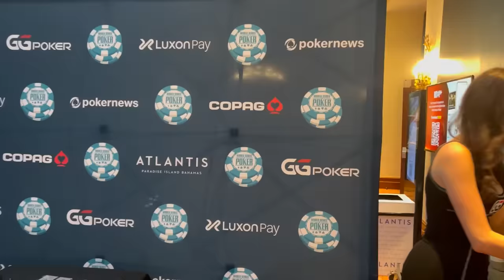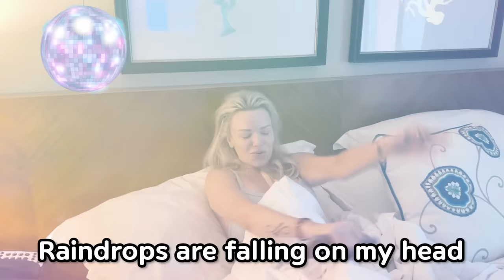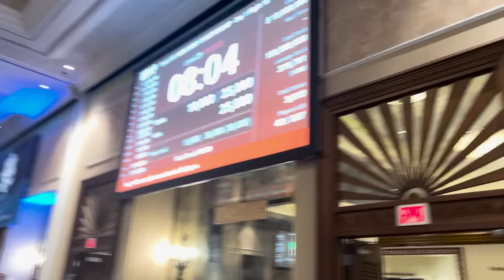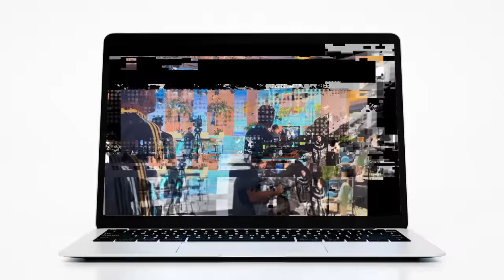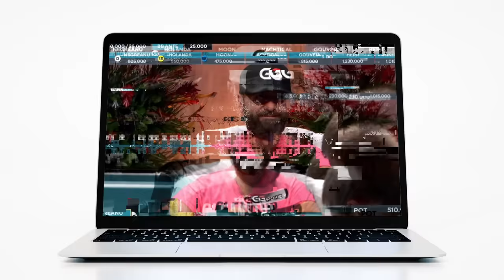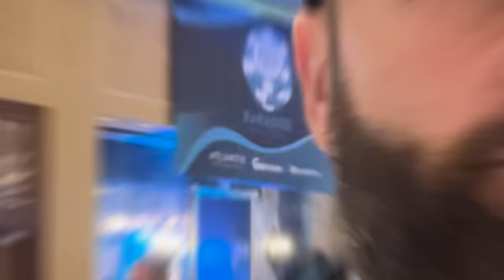BIG PIMPIN’ in the MONEY - Daniel Negreanu 2023 WSOP Paradise Poker Vlog Day 10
It's Day 2 of the WSOP Paradise Main Event and we're on the TV Table for most of the day making a deep run.

0:00 Intro
0:50 Mental Health
3:00 SPF
4:18 Raindrops
5:50 Walk In
7:35 Delay
8:42 Black Cat
9:10 Alexandra Botez
10:10 The Sopranos
11:45 Flip & Go
13:25 Go Time
13:45 Hand 1 Getting Bluffed
16:15 Dinner Break
17:37 Brock Johnson
18:14 Hand 2 All In
22:15 Things Going well
23:35 Feature Table
24:15 Huge Hand
25:07 All In
25:30 All In Equity
26:45 End of Night

WSOP Vlogs are back, this time from Paradise! It's the first edition of the WSOP Paradise and I'm vlogging everyday from the Bahamas. 15 Bracelets are on the line and I'll be fighting for each and every one of them. Amanda is here, Chainsaw is back, along with Phil Hellmuth and the usual characters.